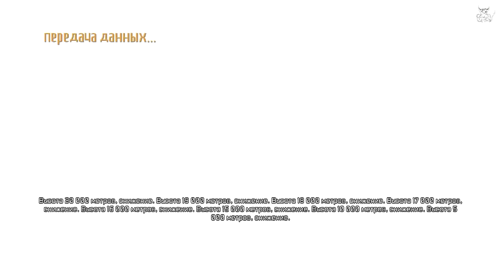Dead Space 3 - [#6] - Сплошная Пассивность..